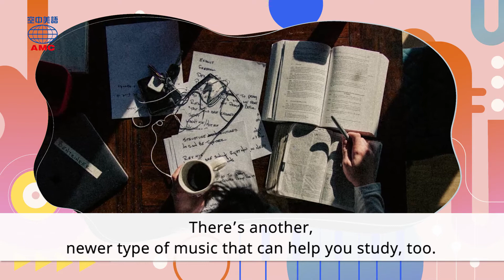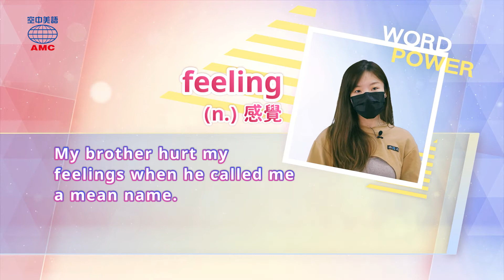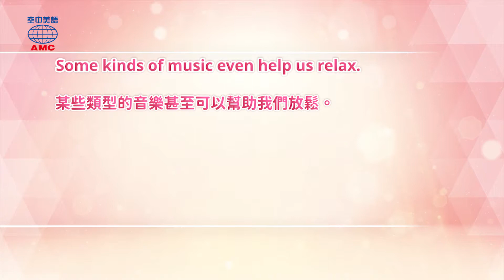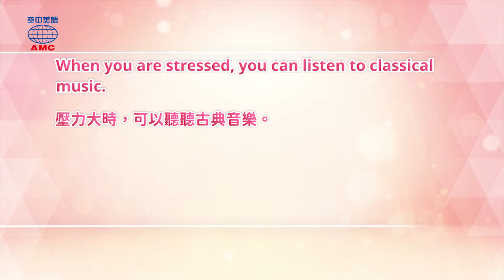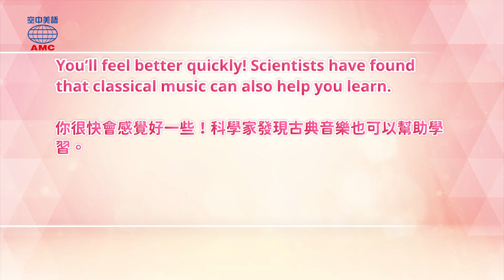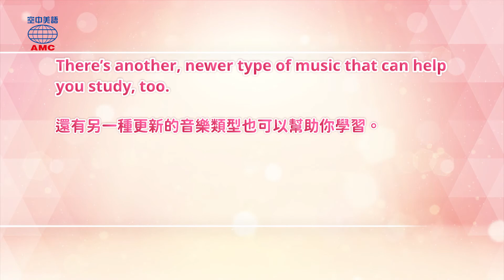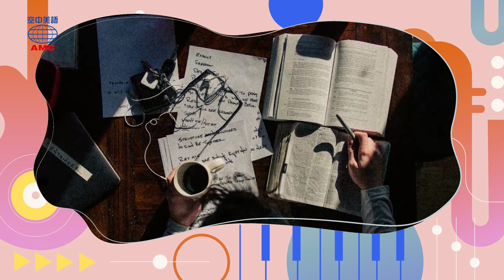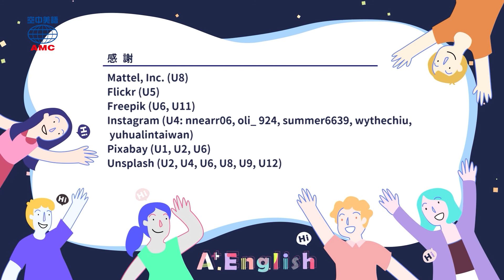2022年1月號 Unit 9-1【還你專注與平靜 認識提升專注力的音樂類型】- 完整課程講解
00:00 片頭
00:38 讀之前想想看
03:38 課文朗讀（有字幕）
04:38 Word Power＆認識字彙
06:18 講解
09:28 Magic Box
20:12 Review Time
23:04 課文朗讀（無字幕）
24:05 Word Power＆認識字彙